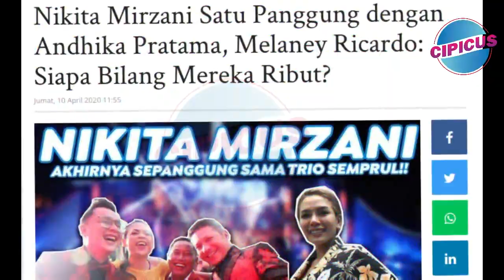Nikita Mirzani sepanggung dengan Andhika pratama, melaney Ricardo " Siapa bilang mereka R!bvt?"